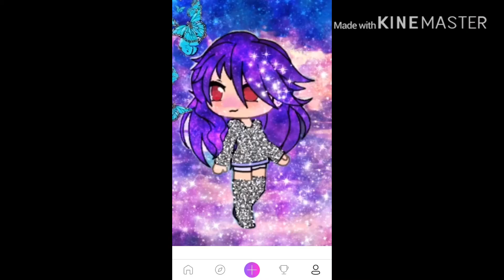Moje postacie w gacha life 2018-2020